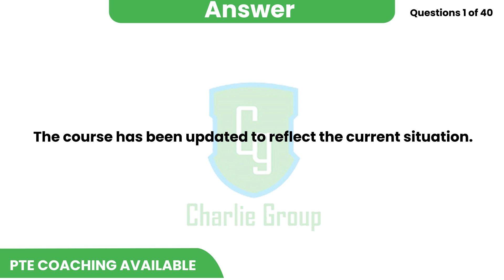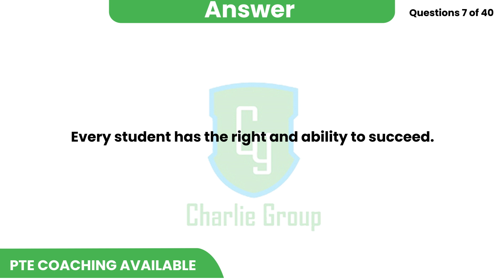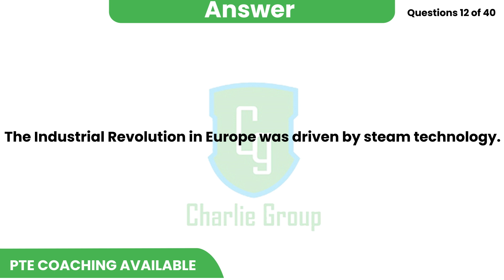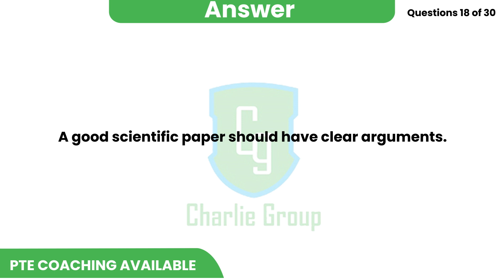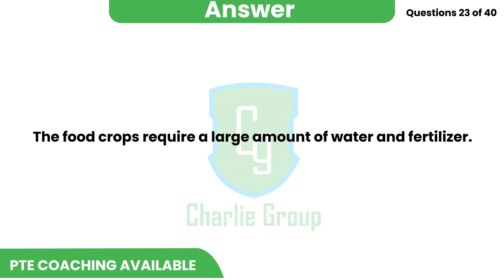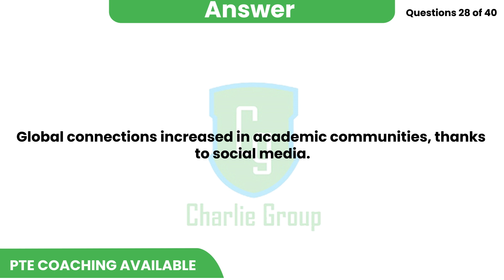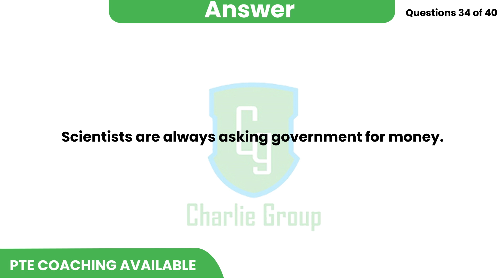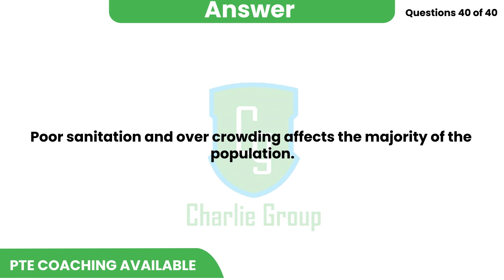PTE Write from Dictation - Learn with Charlie part 4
Charlie Group provides Online and On Campus classes for PTE, IELTS and English Communication. Students have achieved 58+, 65+, 79+ scores in their exams.On this YouTube Channel, we share mock tests for PTE and IELTS. Along with it, Practice material is also shared on everyday basis.You will get level best solutions of your problems. Sanatan Dharam Mandir, near dominos, Friends Colony, Panipat, Haryana 132013.All the material posted in this video is original and completely owned by Charlie Group channel. We are a team of teachers, language experts, and video editors who are dedicated to creating awesome content for your PTE test practice!Please click like and subscribe for your daily practice needs.Good Luck !!!